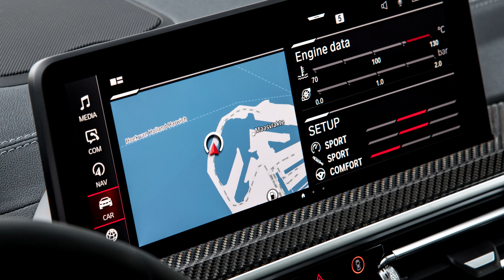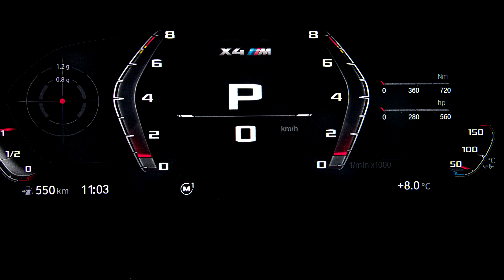BMW X4 M Competition (2022) Exterior Interior SlideShow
2022 BMW X4 M Competition car seen from outside and inside.